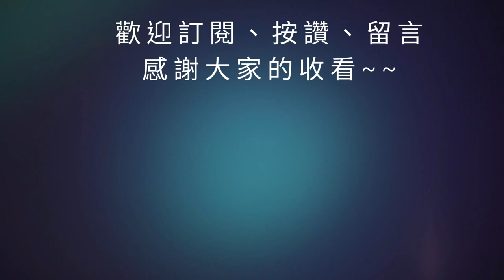【三國志幻想大陸】CH3果園姜組隊教學｜重要細節全在這｜女團、王元姬、諸葛果｜高順、陳宮、幻武｜全字幕影片｜雞腿葛格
00:00 開始
12:24 結束